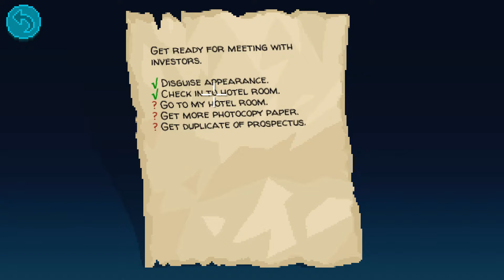Thimbleweed Park Episode 14